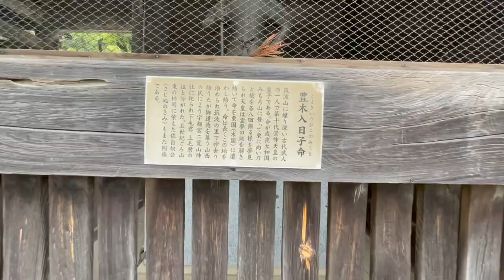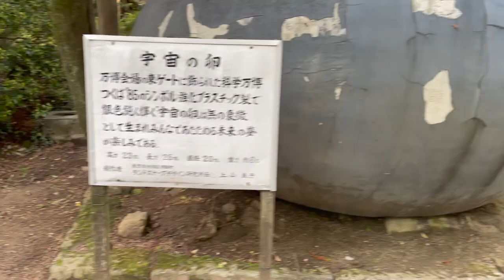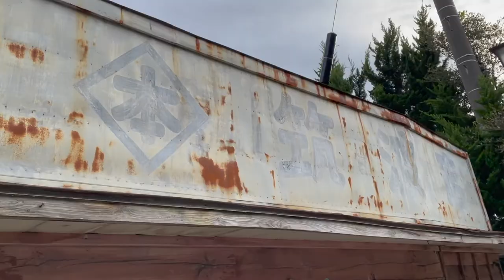Tsukuba Mountain Hiking Vlog!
Our first vlog of us visiting Japan’s Tsukuba Mountain in Ibaraki prefecture!  This isn’t a travel video, but just come hang out with us and hike up Tsukuba Mountain!